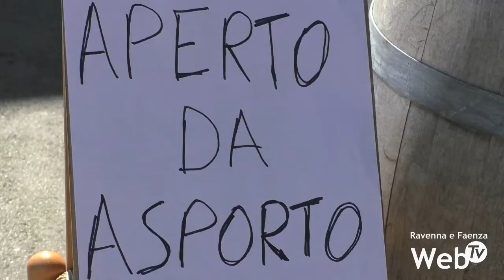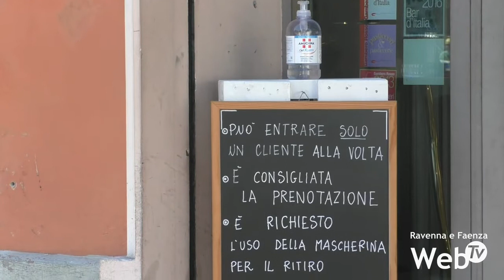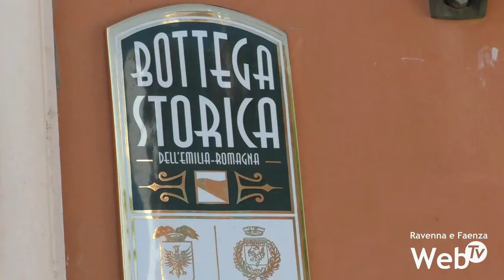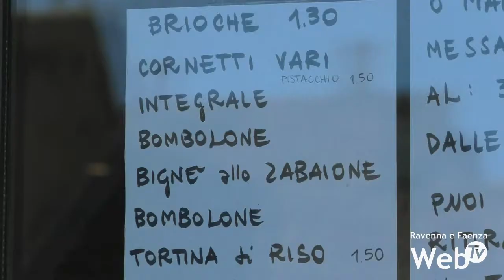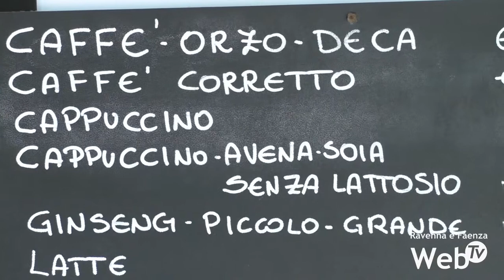Fase 2 per i bar, ma non tutti riaprono: "Pochi clienti, ma è tanta la voglia di lavorare"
Iniziata questa mattina in tutta Italia la "fase 2" per i bar, i ristoranti e le attività artigianali di produzione alimentare: oltre alle consegne a domicilio è ora consentita la ristorazione con asporto. Per l’Emilia-Romagna , il via era già arrivato dal 27 aprile scorso, ma in pochi avevano aderito e anche oggi non sono molti i bar ad avere aperto in qualche modo ai clienti che comunque dovranno mantenere le distanze di sicurezza e non potranno consumare i prodotti acquistati nel locale o nelle sue vicinanze per evitare assembramenti. Alcuni esercenti infatti non hanno completato le operazioni di sanificazione, altri non hanno ritenuto vantaggioso aprire a queste condizioni a fronte delle spese, altri ancora preferiscono aspettare tempi migliori o normative più chiare.